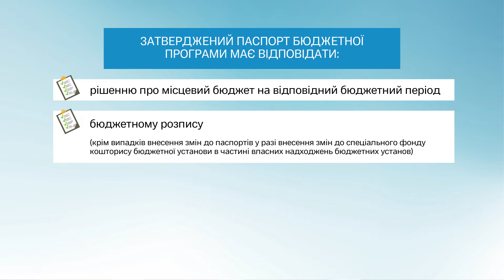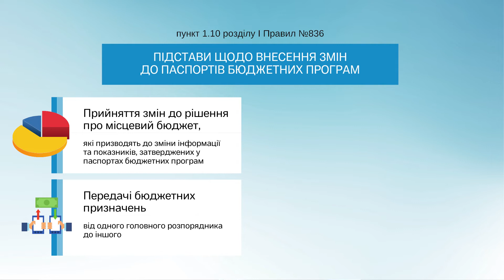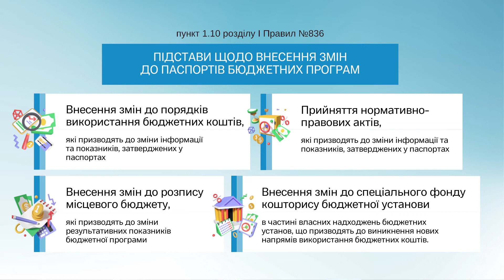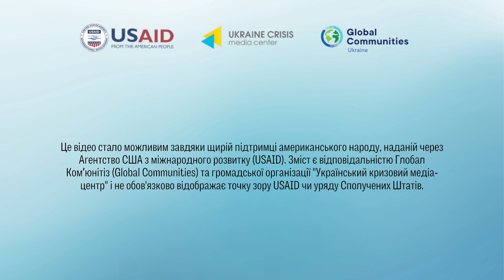Внесення змін до паспортів бюджетних програм в умовах війни (Частина 1)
Усе, що варто знати про внесення змін до паспортів бюджетних програм в умовах війни.
Зберігайте собі та використовуйте

У першій частині відеороз’яснення експертно_DOBRE ви дізнаєтеся про

- Законодавчий аспект правил складання паспортів бюджетних програм,
- Вимоги до складання паспортів бюджетних програм,
- Підстави щодо внесення змін до паспортів бюджетних програм.

Про це розповідає Наталя Сушко, експертка Програми USAID DOBRE.